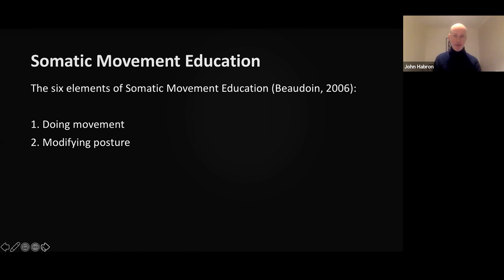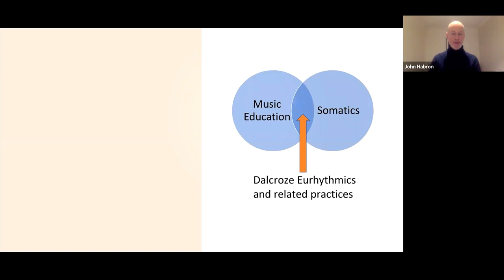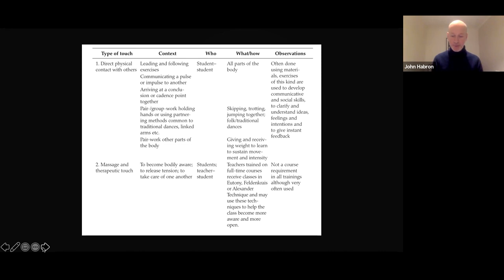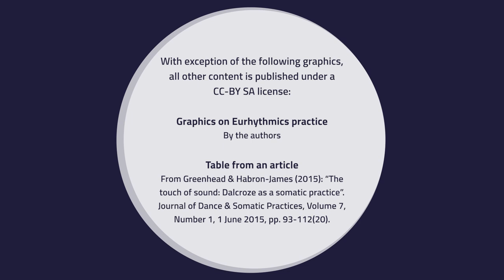Eurhythmics as a somatic practice - Webinar with Dr John Habron James and Dr Karin Greenhead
The touch of sound: Dalcroze Eurhythmics as a somatic practice - Webinar with Dr John Habron James and Dr Karin Greenhead

Project leaders: Prof. Frauke Haase, Prof. Elisabeth Pelz, Alexander Riedmüller
HOOU@HfMT Project coordination: Goran Lazarevic

Audio post production: Diego Muhr
Video post production: Yuri Akbalkan

Graphics on Eurhythmics pracice by the authors
Table from an article from Greenhead&Habron-James (2015): "The touch of sound: Dalcroze as a somatic practice". Journal of Dance&Somatic Practices, Volume 7, Number 1, 1 June 2015, pp. 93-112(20).

Kindly supported by Claussen Simon Stiftung